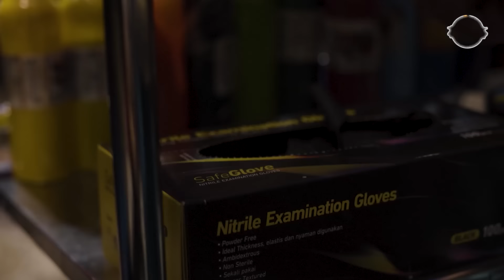BIAR KALIAN YANG NILAI SENDIRI, HSS SERIES 4 || Hendric Shinigami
Location :
Jakarta
Ruko Beach Theme Park RGIE no.189
golf Island, PIK

Bali
Jalan Mertanadi no.12
Seminyak, Badung